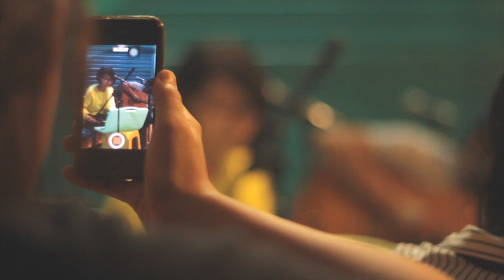Banda Neira - Esok Pasti Jumpa (Kau Keluhkan)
Banda Neira, live at grand opening world bridge case.
Pasar Santa, Jakarta Selatan (03/10/2014)